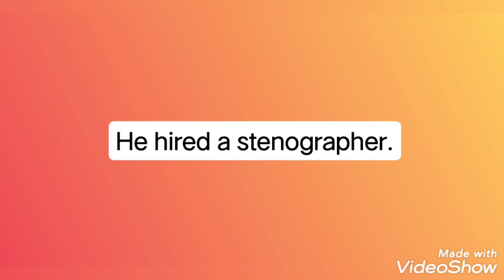Stenographer meaning/tamil meaning